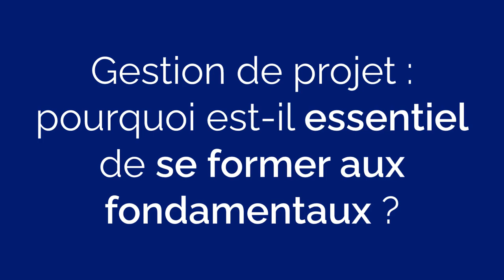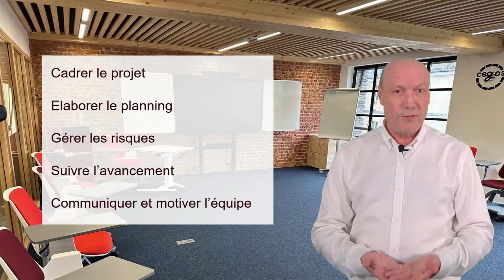Fondamentaux de la gestion de projet : 5 questions à Emmanuel Chenevier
Découvrez les fondamentaux de la gestion de projet avec Emmanuel Chenevier !
Dans cette vidéo, Emmanuel répond à 5 questions clés pour mieux réussir en gestion de projet :
1. Pourquoi est-il crucial de se former aux fondamentaux de la gestion de projet ?
2. Qu’est-ce que la gestion de projet concrètement ?
3. Quelles sont les 5 compétences indispensables pour mener un projet vers le succès ?
4. Pourquoi choisir Cegos pour se former en gestion de projet ?
5. Quels sont les 3 arguments pour convaincre votre responsable de l’importance d'une formation ?
Que vous soyez débutant ou souhaitiez renforcer vos compétences en gestion de projet, cette vidéo vous apportera des réponses claires et pratiques pour mieux gérer vos projets.